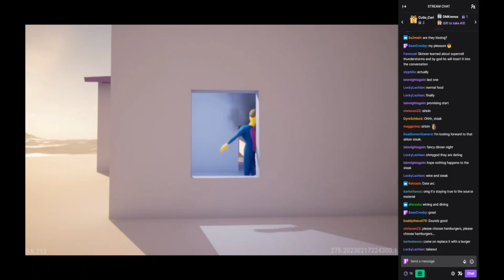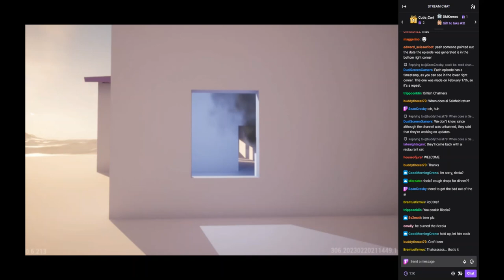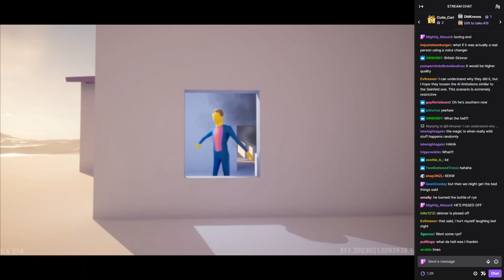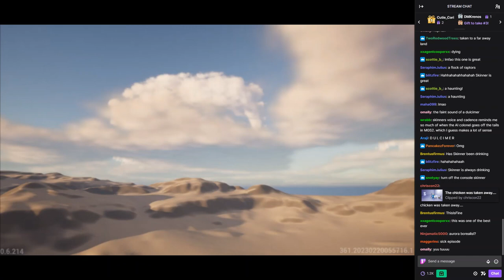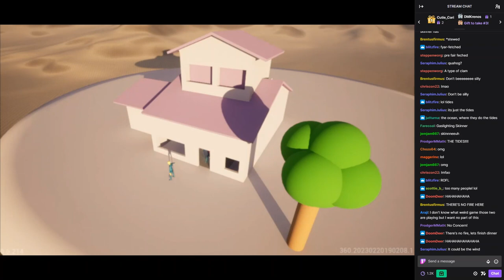50+ Min of Steamed Hams but it's AI Generated (UnlimitedSteam with chat)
Make sure to check out Unlimited Steam on Twitch

Be sure to check out my UnlimitedSteam playlist where I've uploaded much more episodes

Quality improves right before 19min

0:03 Currant
2:53 Adjika
6:30 Jelly donut
8:40 Irish soda bread
12:09 Sirloin steak
15:38 Ruccola
18:54 Corner fritter
20:42 Swedish rye
23:00 Sorb apple
25:20 Boysenberry
27:32 Pre-ferment
31:18 Beurre noisette
35:34 Passion fruit
37:58 Guoba:
41:39 Chicken
45:07 Spice cookies
49:27 Australian cashew nut